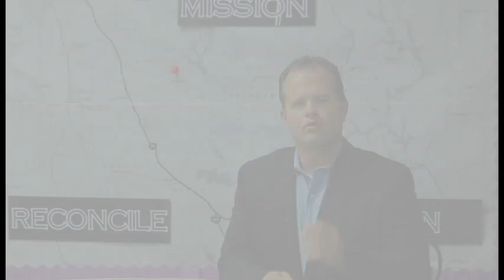Joshua's Place Promo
I filmed this promo for joshua's Place so that the new guest can see what the church is all about.